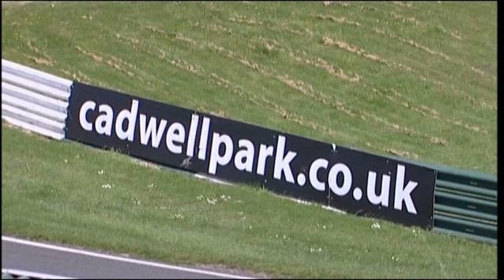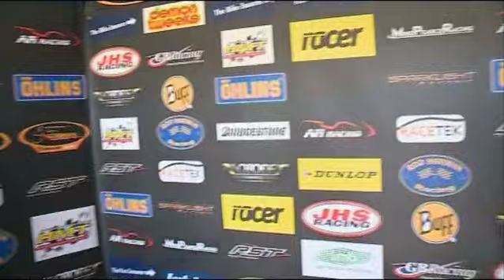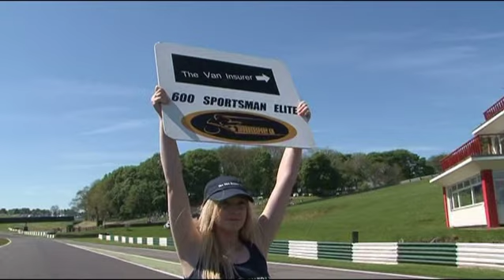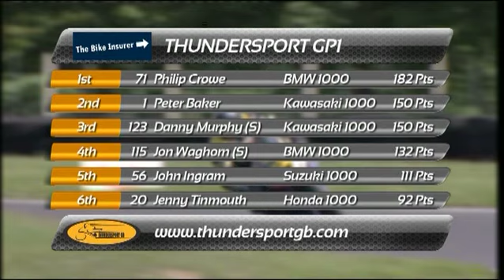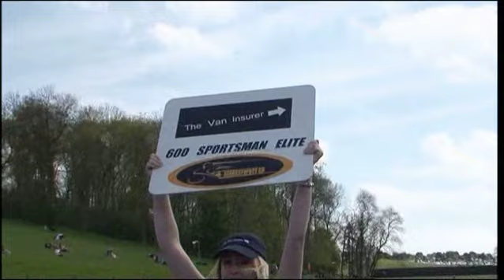Thundersport Elite Rd 4 Cadwell Park